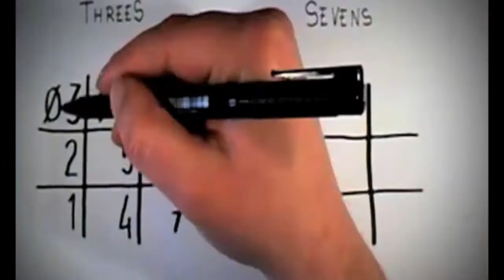Vine Threes Times Table in 7 seconds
PatternPlayMath.com Vine video! Creating the Threes Times Table in 7 seconds on a Tic-Tac-Toe Square by MisterNumbers. Create a Tic-Tac-Toe Square, put in 1-9 starting bottom left going up. Put in 0s in the top row, 1s in the second row, and 2s in the bottom row. You have created the THREES: 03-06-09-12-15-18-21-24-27. Do it several times a day. Imagine a phone dial, and it tells you how many 3s to get this number.
Watch for the Creating Sevens Times Table video using the same Square and putting in 1-9 in the opposite direction (starting top right and going down). I plan to make a series of Vines (seven seconds videos) that you can re-create to learn the times tables. -MisterNumbers